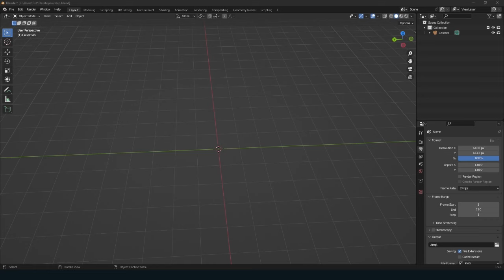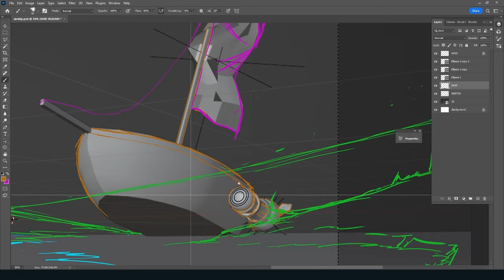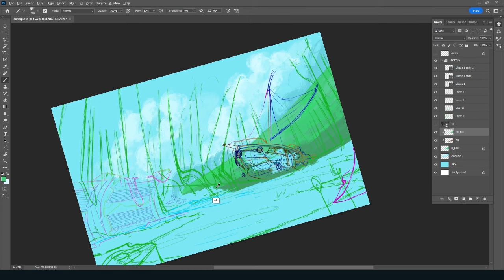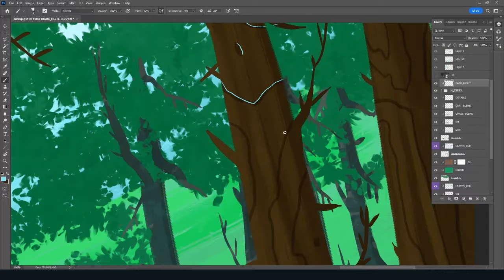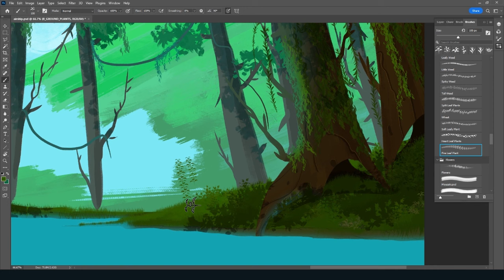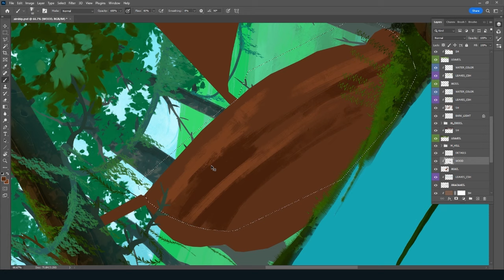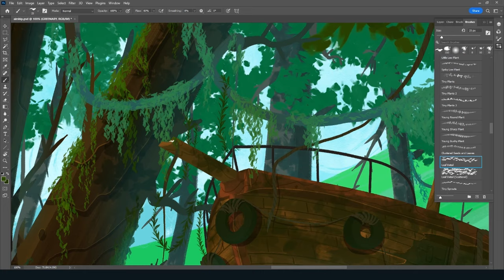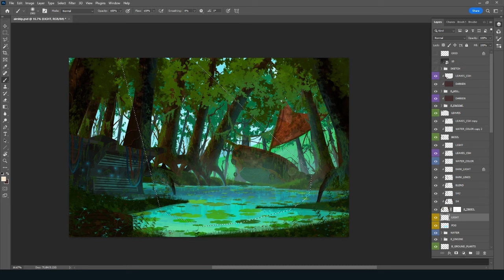Blender to Photoshop: Abandoned Ship Digital Painting Timelapse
Whoooooo!!! I was able to find some time to finish this guy up. First time model a ship. Took a bit to learn how to make. And a little bit of Treasure Planet inspired, coworkers and I were talking about that movie and this idea came to me.

00:00 - Blender
4:48 - Sketching
10:35 - Coloring